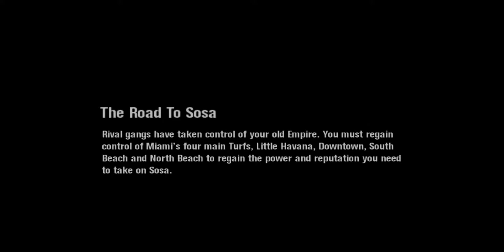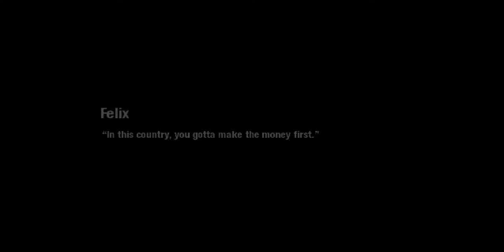Scarface: The World Is Yours ["S"] [Part 1] (Tony Montana Commentary)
*Update* This First Video Was Allot Of Trial & Error. I Used The Default Settings I Had Prior Going Forward.

The game begins during the final scene of the film, with Tony Montana's (voiced by André Sogliuzzo) mansion under attack from assassins sent by Alejandro Sosa (Robert Davi). Unlike in the film, however, Montana is able to over-power Sosa's men and escape the grounds, just as the DEA and Miami-Dade police arrive. Sosa then receives a call from one of his men, who says Tony's mansion is on fire and being seized by law enforcement, his drug empire is reduced to nothing, and he is certain Tony is dead. Meanwhile, hiding in a safehouse in the Miami glades, Tony laments the deaths of his friend Manny and sister Gina, curses himself for not listening to the advice of others due to his stubbornness, determines to quit cocaine, and vows retribution on Sosa.

Three months later, Tony returns to Miami. All of his assets have been frozen, and the districts of Miami he used to dominate have been divided among other drug cartels. His first act is to ask George Sheffield (James Woods) to become his lawyer again. Sheffield reluctantly agrees, but at a higher wage than before. As Tony has no authority now, he has no choice. He next travels to see his old friend and contact Felix (Carlos Ferro), who tells him Sosa is working with Gaspar Gomez (Cheech Marin) in an effort to take over all of Tony's old turf. He also warns Tony that there are very few dealers who can be trusted anymore, as most report back to Sosa. Tony says he needs to make some small deals so he can make enough money to buy his mansion back from the Vice Squad, and begin to rebuild his empire. Felix advises him to speak to a waitress named Coco (Nika Futterman). She puts him in touch with some dealers, as he slowly begins to re-establish his name, earning enough to re-purchase his mansion.